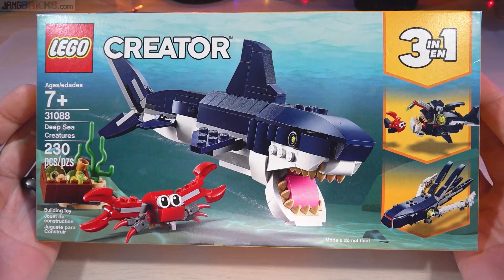PURE Builds: LEGO Creator 3-in-1 Deep Sea Creatures 31088 in real time ASMR